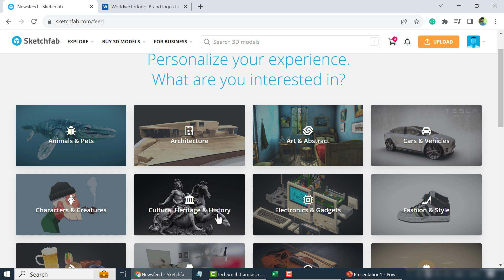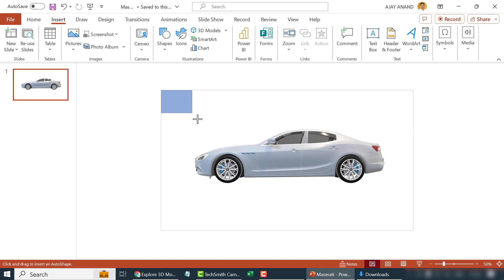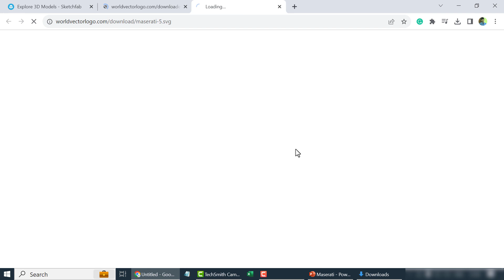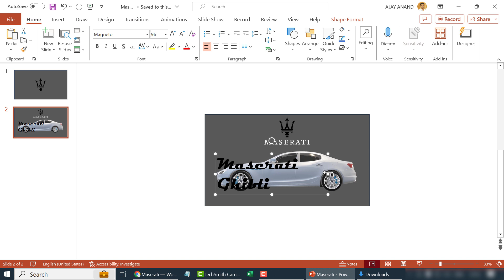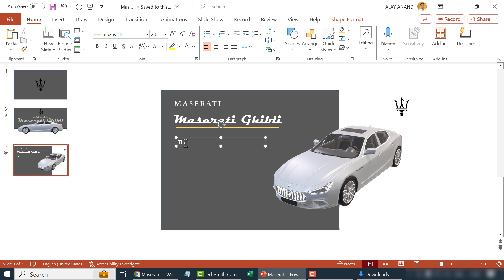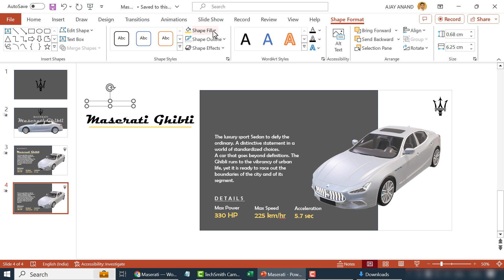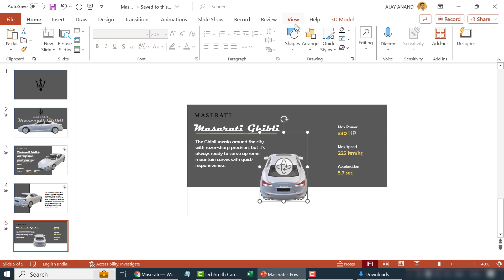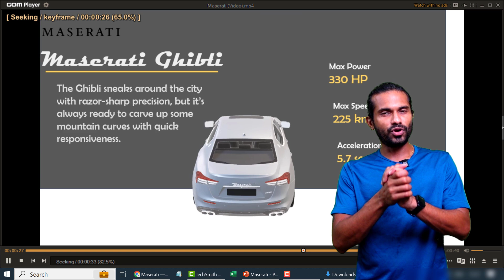PowerPoint 3D Models and Morph Transition | Malayalam Tutorial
മൈക്രോസോഫ്റ്റ് പവർപോയിന്റ് ഉപയോഗിച്ച് ഒരു കിടിലൻ പ്രസന്റേഷൻ.
How to combine 3D models and Morph Transition in PowerPoint to create Awesome presentations, explained in Malayalam.